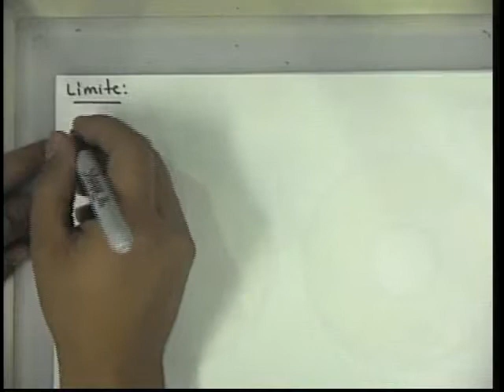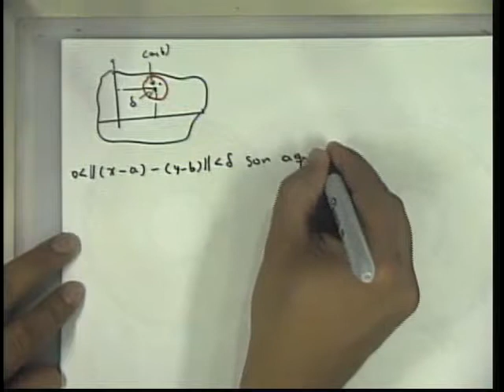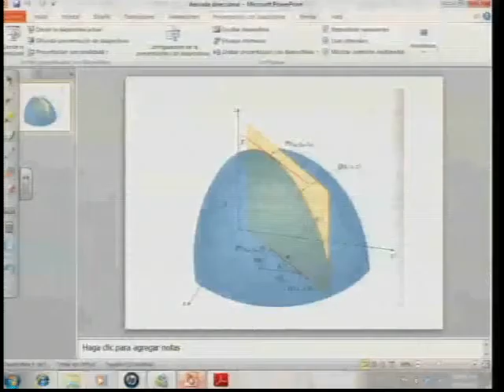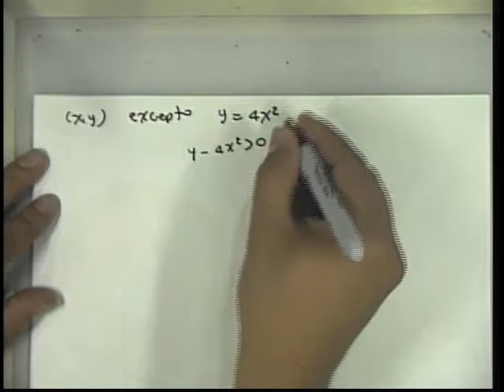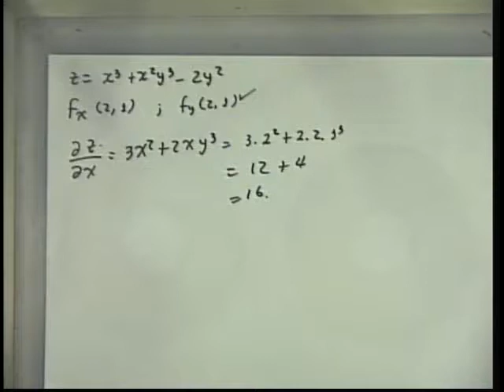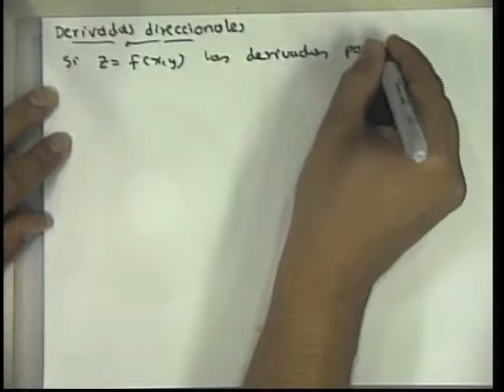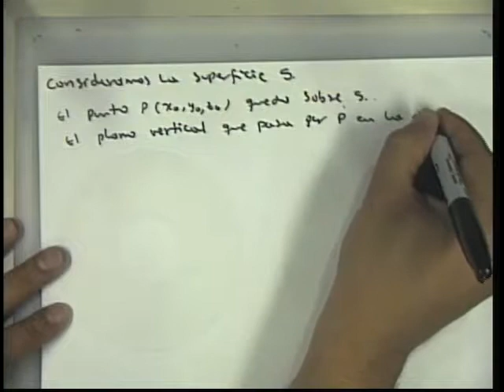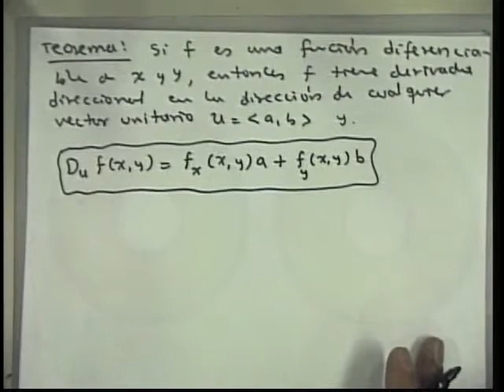Clase 05 Cálculo Vectorial 05-03-2011